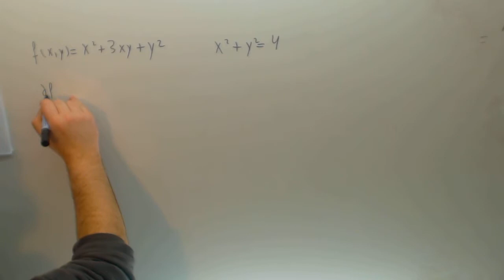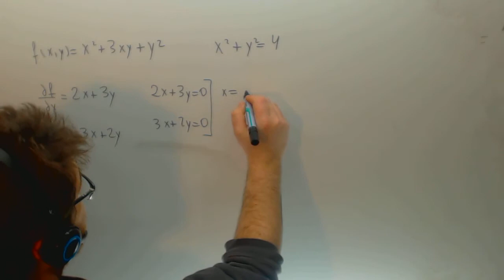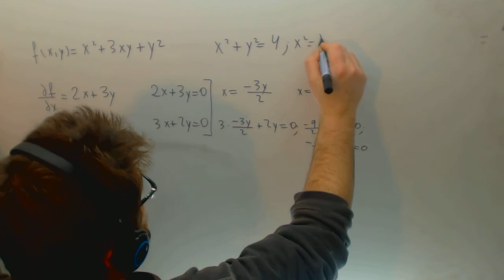Maximos y minmos de una funcion de dos variables Matematicas Academia Usero Estepona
Maximos y minmos de una funcion de dos variables Matematicas Suscríbete a nuestro canal en Youtube para ayudarnos a seguir creciendo Academia Usero en Estepona, el centro de formación con más vídeos en Internet del Mundo presenta